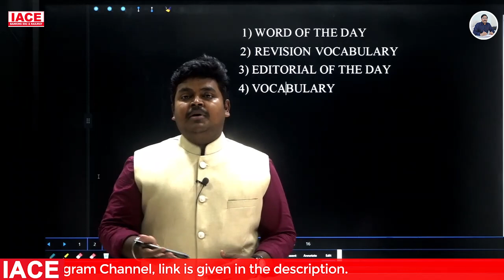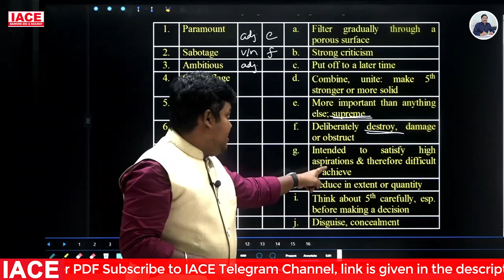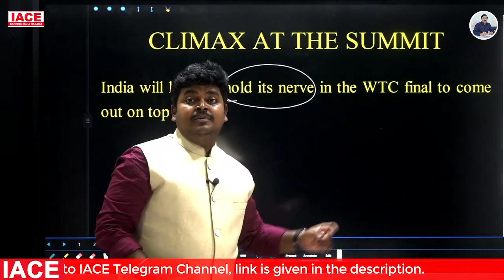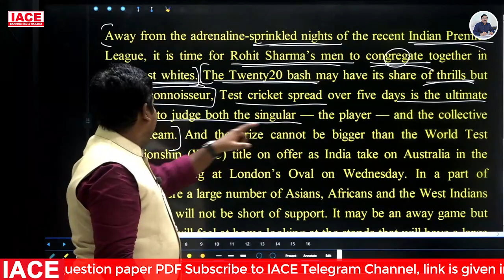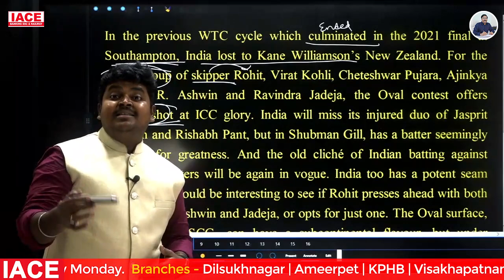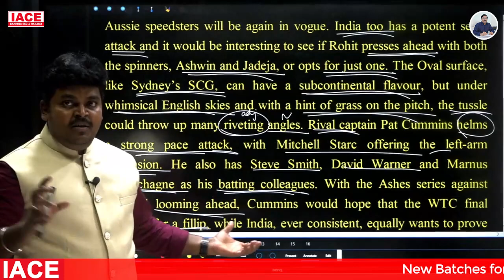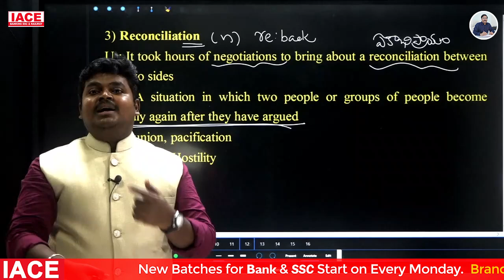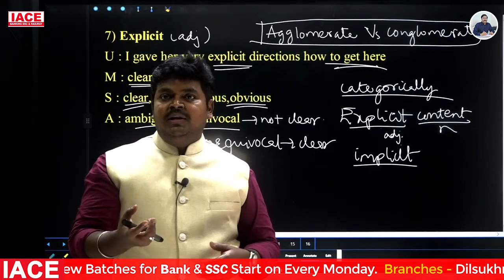7th June 2023 The Hindu News Paper Analysis | The Hindu Editorial Analysis Today | IACE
Watch to 7th  June 2023 The Hindu News Paper Analysis | The Hindu Editorial Analysis Today | IACE